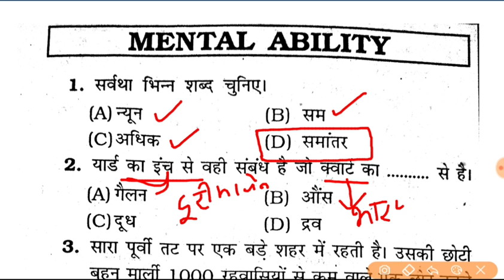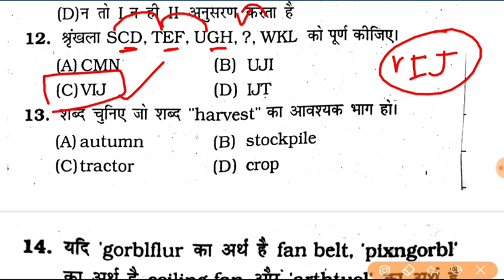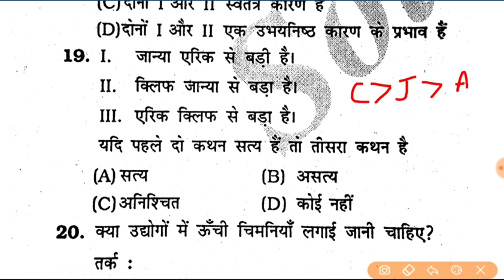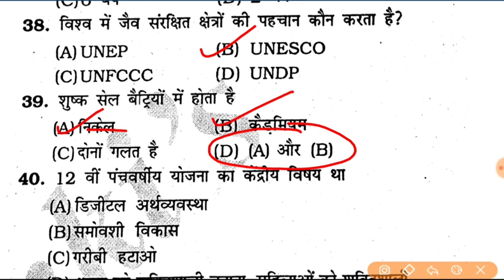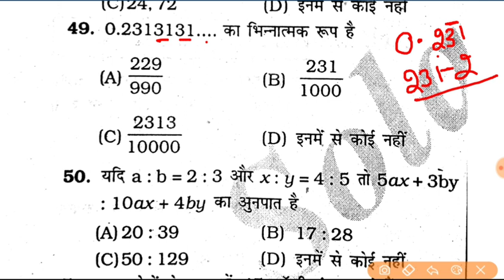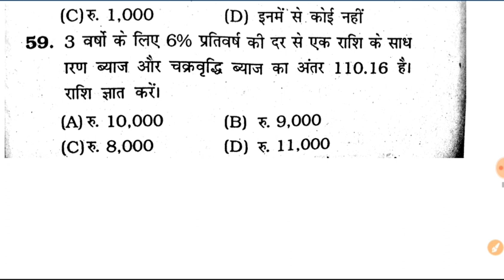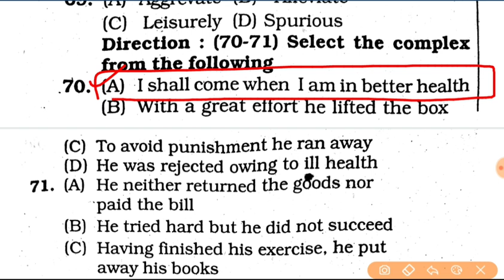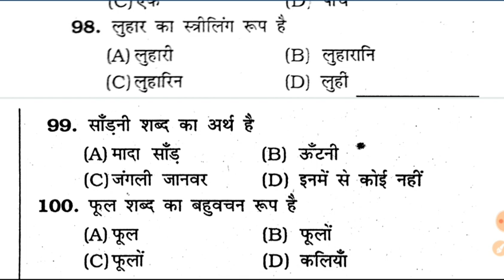Mock test 3 | TGT English previous question paper | Dsssb teacher vacancy 2020 | Mission DSSSB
★​▬▬▬▬▬ஜ۩Ⓢ۩ஜ▬▬▬▬▬★
 Mock-test 3

This mock test is based on the official format of the previous paper of DSSSB held in 2018. All questions explained in this mock test. It will surely help you in 2020 exam, so watch carefully.

New vacancies,Exam date & Result notification

Haryana Exam preparation HSSC/HTET NOTES